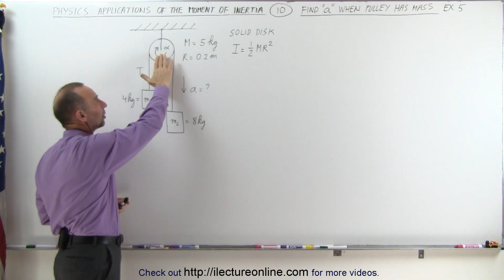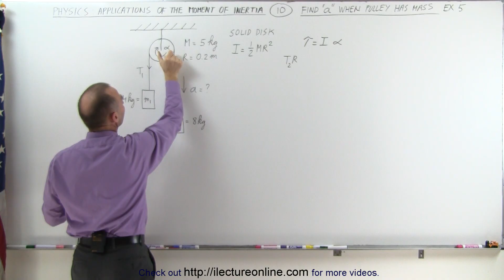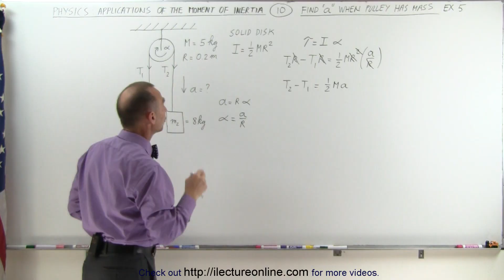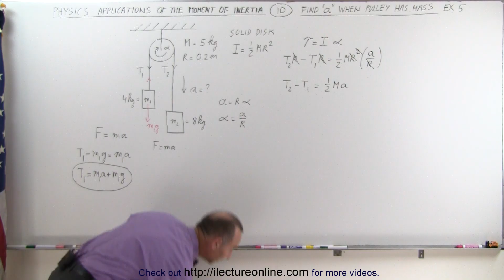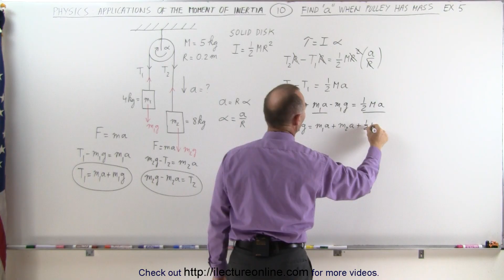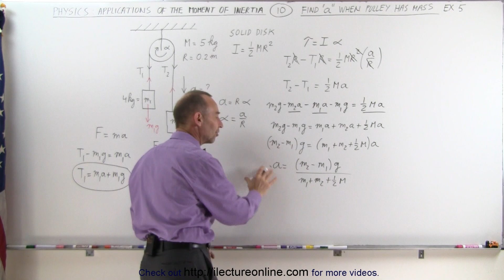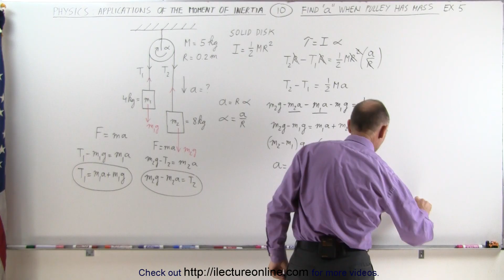Physics 13.1 Moment of Inertia Application (10 of 11) Acceleration=? When Pulley Has Mass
In this video I will find the acceleration, a=?, of an object hanging from a atwood machine.